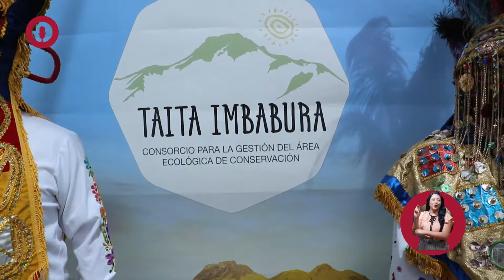Otavalo Informa / Micro Informativo 43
✅  Nuestro taita Imbabura es una nueva área protegida que tiene Ecuador, el día de ayer se realizó la entrega del Acuerdo Ministerial de la Declaratoria del Área Protegida Autónoma Descentralizada Taita Imbabura.
En este evento histórico ambiental estuvieron presentes el ministro del Ambiente, Gustavo Manrique, representantes de la Prefectura de Imbabura, los alcaldes de Ibarra, Antonio Ante, Otavalo, y del Consorcio con la finalidad de proteger el medio ambiente y fortalecer el cuidado del patrimonio natural de la provincia.